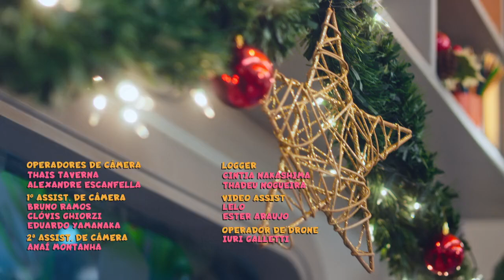Episodio Completo: Una Navidad mágica | T01 E23 | Mundo Curiozoo 🦒🦁 • @muteadooo 🎄